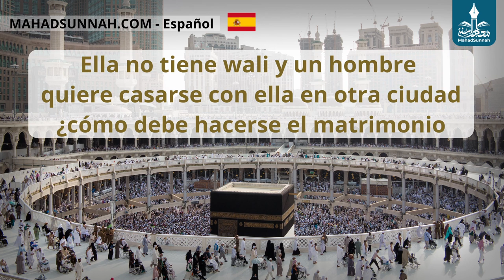Ella No Tiene Wali Y Un Hombre Quiere Casarse Con Ella En Otra Ciudad, ¿Cómo Debe Hacerse El Matrimo